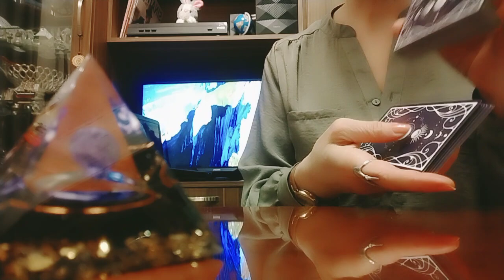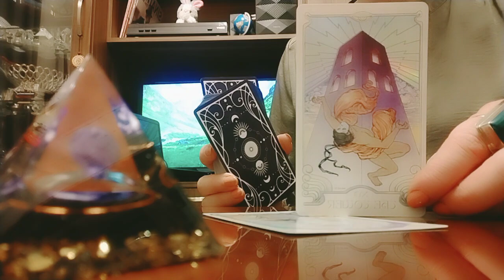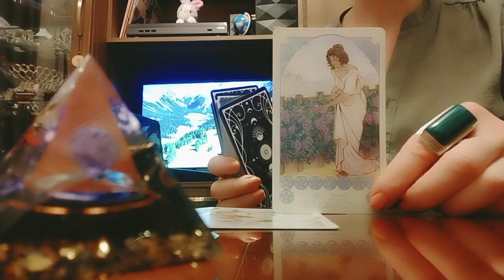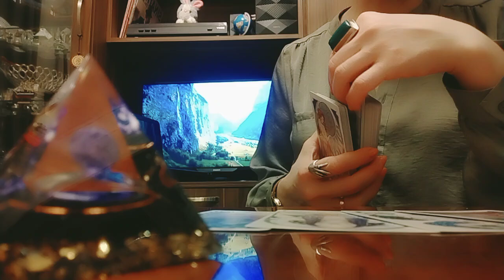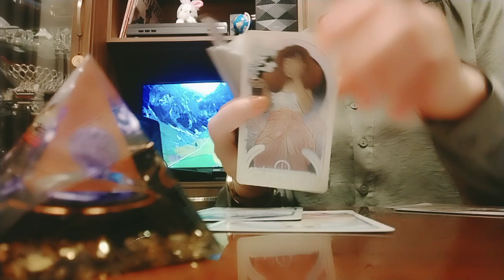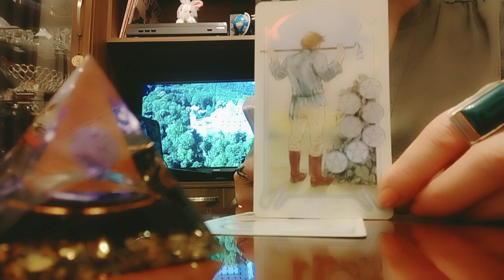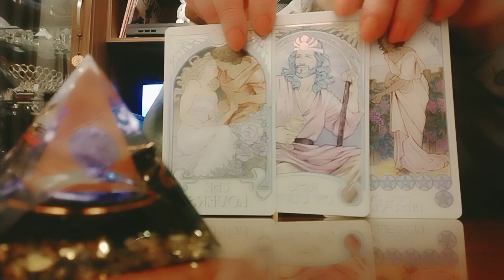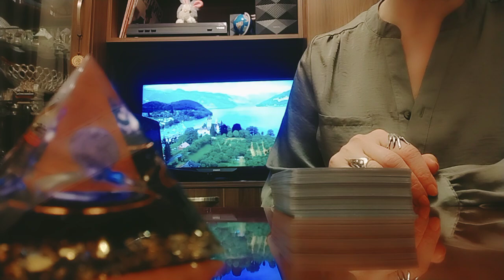რა პიროვნებაა თქვენი პარტნიორი? რას გრძნობს? რას გიპირებთ?🤭😁 ტაროს გაშლა ორივე სქესისთვის👩‍❤️‍💋‍👨✨